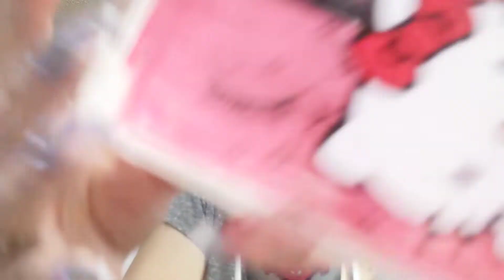{ASMR} Doing your Makeup 💙✨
just a chill lil roleplayish video for a chill lil Monday :^) I hope y'all r having the loveliest long weekend !!
don't get me wrong I love regular roleplays too and more of those are coming this is just what I was feeling this time around :^)!!
also I still haven't found the lid for my primer... :^/ LMAO